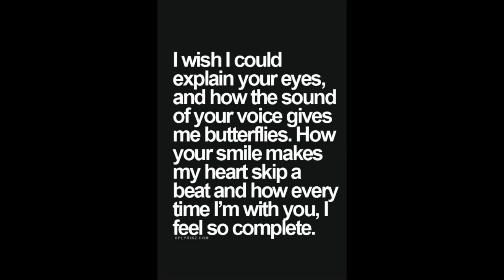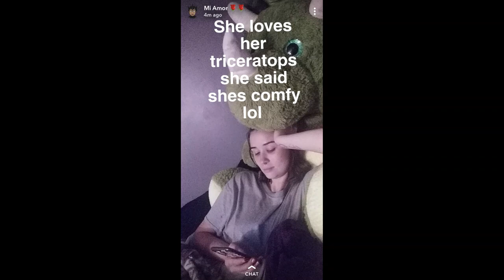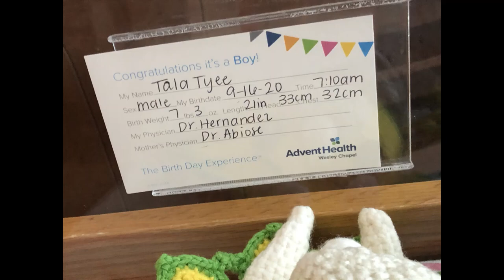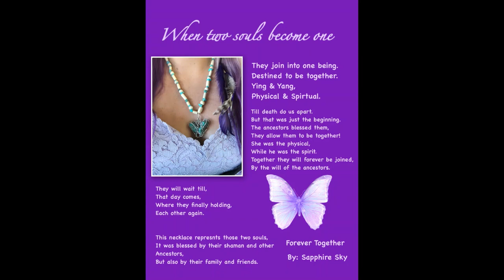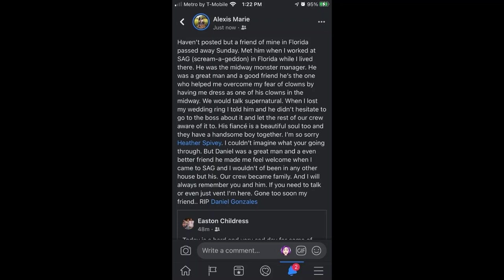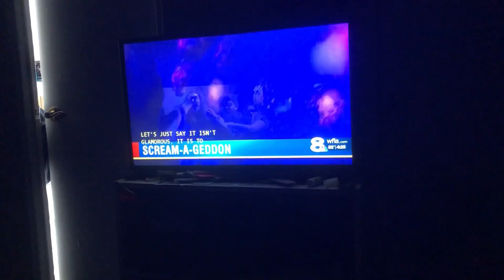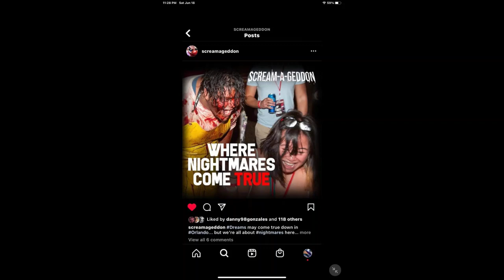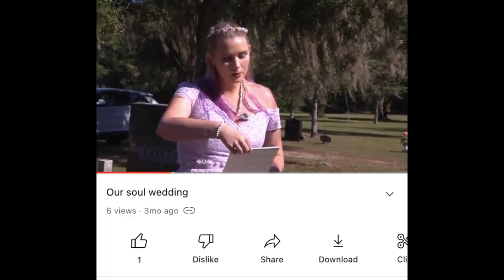Memorial for Mi Amore/4 year Anniversary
This is mostly for my son and i but for those who enjoyed watching my husband and i grow. This was very raw for me so there may be some mumbling and crying.